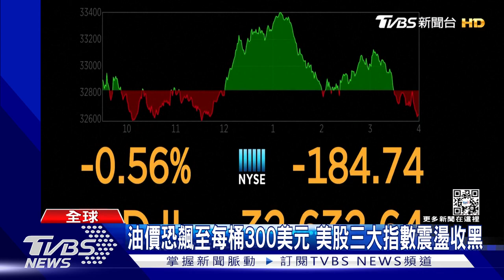加大制裁! 美.英禁俄石油 斷俄羅斯「經濟命脈」｜TVBS新聞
西方國家持續對俄羅斯祭出制裁!最新動作是，美國總統拜登宣布，全面禁止進口俄國的油氣能源；現在除了英國表態加入外，歐盟也著手調整對俄國的能源依賴。只是美英擴大制裁的消息一出，美股三大指數全面收黑，專家也推估，未來油價將不排除，達到每桶300美元天價。

● 馬來西亞Astro → 21:00
● 新加坡StarHub → 21:00
● 香港myTV SUPER/ Now TV → 21:00
● 澳門 Macau Cable TV → 21:00
● 菲律賓Sky Cable → 21:00
● 印尼 First Media → 20:00
●澳洲 TVB Australia → 24:00（雪梨時間）
●美國Dish Network → 8:00（美東時間)